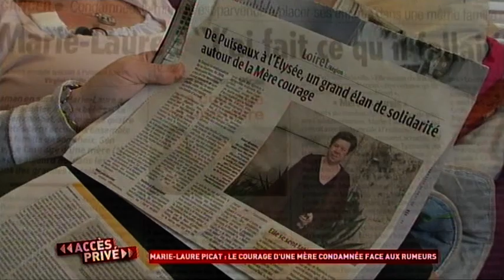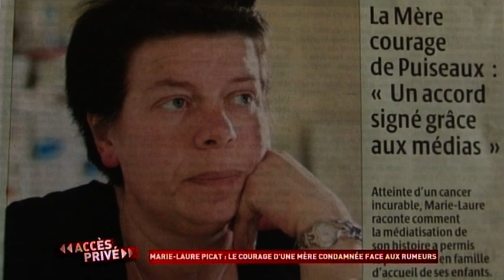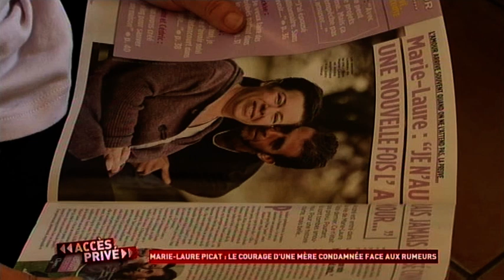Marie Laure Picat: Le courage d'une mère condamnée face aux rumeurs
Marie-Laure Picat : L'histoire de cette mère courage a ému la France entière. Atteinte d'un cancer, Marie-Laure Picat est condamnée. Elle décide dès lors de se battre pour choisir elle-même la famille d'accueil de ses enfants. Son combat a été largement médiatisé... Dans son village, si certains la soutiennent, nombreux sont ceux qui l'accusent d'en faire trop et peut-être même de mentir sur son réel état de santé... En plus de sa maladie, Marie-Laure doit aussi faire face à ces rumeurs...

Chaîne : M6
Émission :  Accès Privé
Réalisation : Candelier/Ledoux